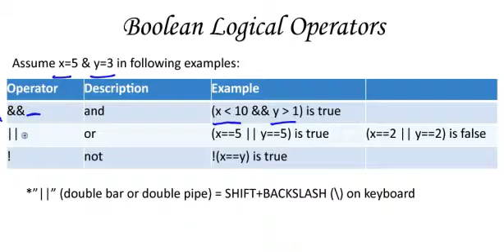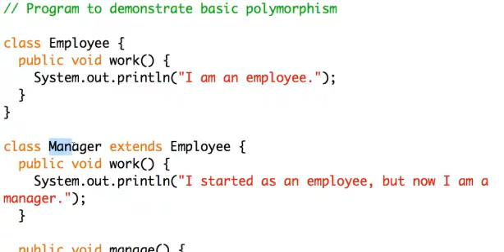Educator.com: Java w/ Prof. Maury Hillstrom, M.S.